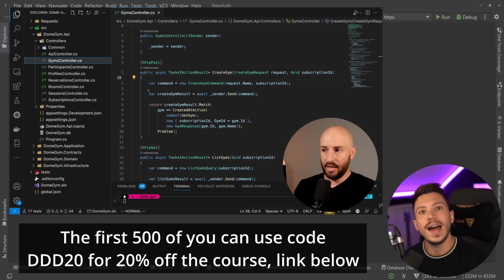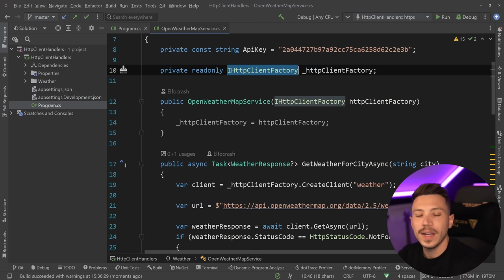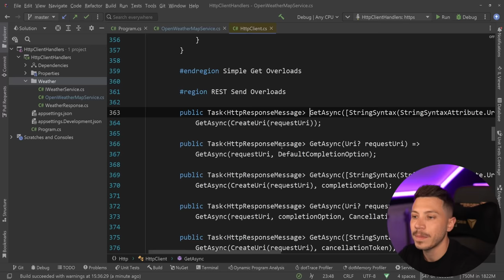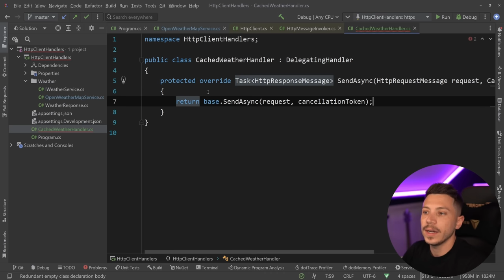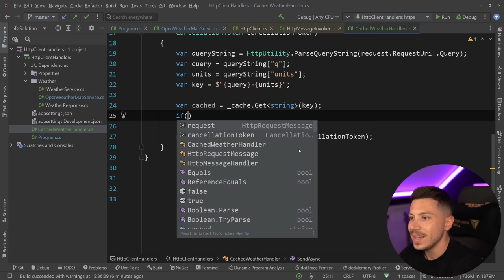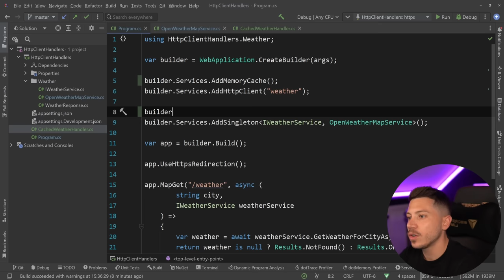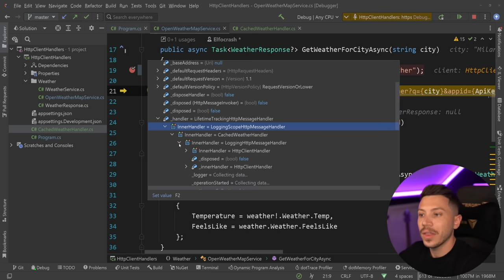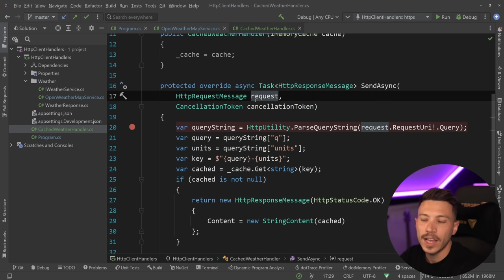The Secret HttpClient Feature You Need To Use in .NET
Hello, everybody, I'm Nick, and in this video, I will show you how you can use one of the most underrated features of the HttpClient in .NET, called the DelegatingHandler.